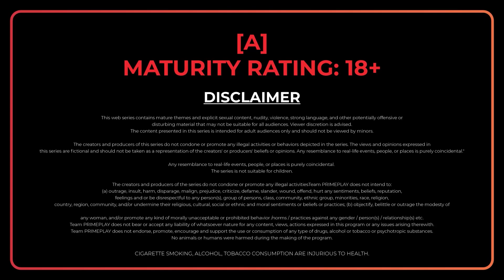| Anokha Rishta | Now Streaming | PrimePlay Original | Watch In हिंदी | తెలుగు | தமிழ் | বাংলা |